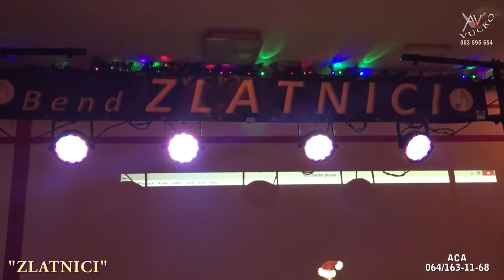"ZLATNICI" - Novogodisnji instrumental u Kladovu. 2016.god